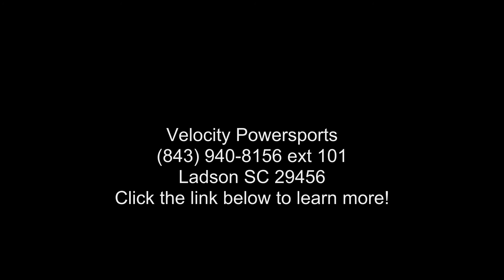2020 Suzuki GSX-R600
2020 Suzuki GSX-R600
The Suzuki GSX-R600 is a class-leading sportbike worthy of its race-winning GSX-R heritage. Whether you and #8217;re carving through your favorite canyon or dominating the racetrack, it offers unparalleled performance. A compact, powerful, four-cylinder engine demonstrates the advanced race-proven technology of the GSX-R line when you hit the throttle and push it to redline, while supremely refined suspension systems front and rear help provide precise, responsive handling. Wrapped in aerodynamic and lightweight bodywork that and #8217;s lifted from the racetrack, the GSX-R600 can not only win races, it can win envy.
Features may include:
Built to own the racetrack and let loose on the streets. Since 1985, the GSX-R has been continuously refined to deliver new levels of performance and agility.